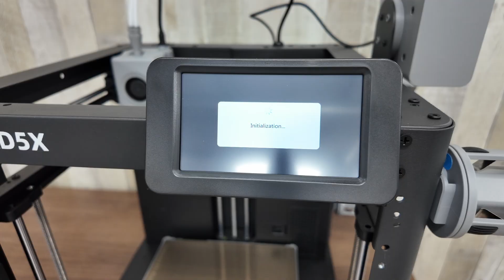FLASHFORGE AD5X - Unboxing & Test Prints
Our Address:
36 Ditton Dr., Unit #3
Hamilton, Ontario
L8W 0A9